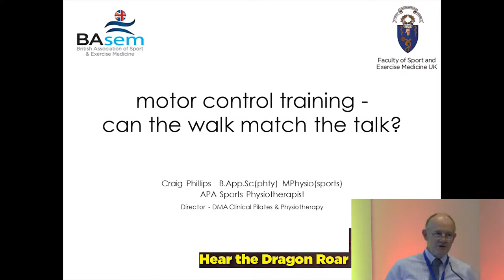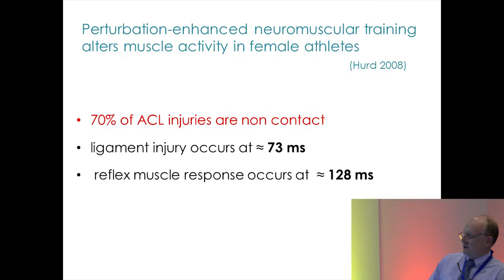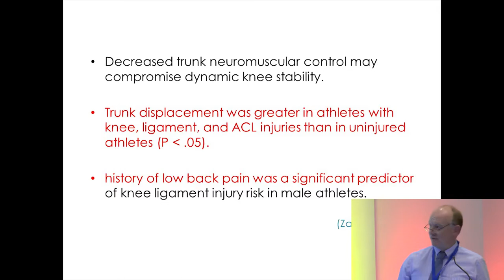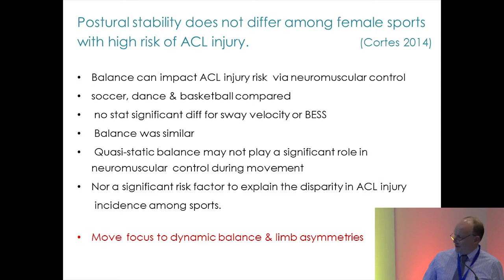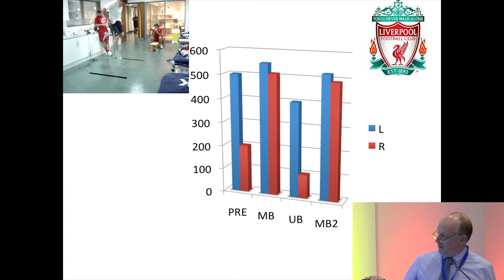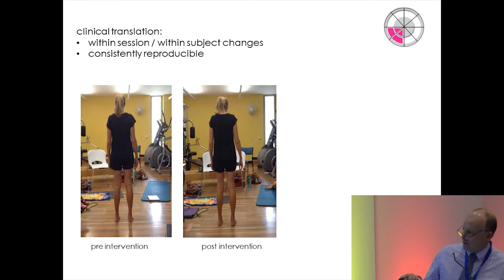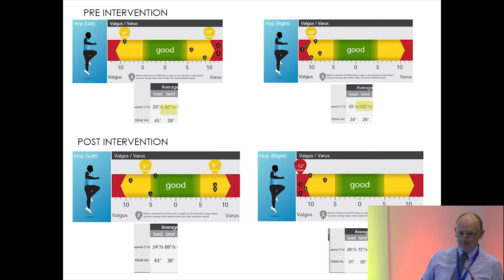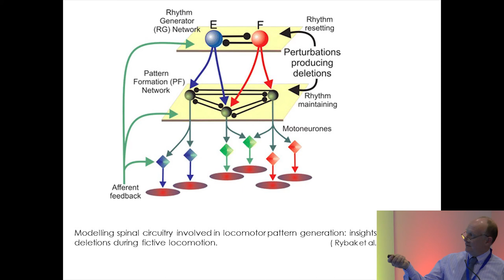Motor Control Training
Motor Control Training. Keynote Lecture at BASEM/FSEM Annual Conference 2015 by Craig Phillips